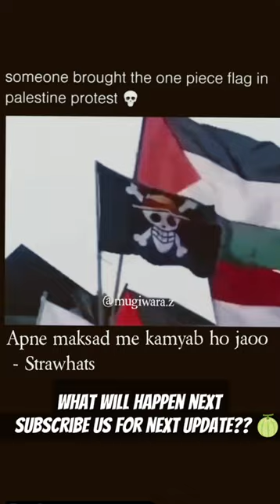Will straw hats will win this war???🍈/onepiece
Here are keywords related to One Piece

Straw Hat Pirates
Monkey D. Luffy
Grand Line Adventure
Devil Fruit Powers
Epic Battles
World Government
One Piece Treasure
Pirate King
Emotional Moments
Oda's Worldbuilding
Character Development
Mythical Creatures
Revolutionary Army
Heart of the Sea
Nakama Bonds
Epic Quest
Marine Admirals
Legendary Treasure
Pirate Crews
Mysterious History
Hidden Backstories
Unrevealed Treasures
Mythical Islands
Supernatural Powers
Untold Histories
Legendary Battles
Shocking Revelations
Character Origins
Worldbuilding Secrets
Foreshadowing Clues
Creator Insights
Cultural References
Easter Eggs
Symbolism Explained
Mythological Influences
Historical Connections
Character Inspirations
Plot Twists
Trivia Nuggets
Oda's Genius
Straw Hat Crew
Pirate Adventure
Going Merry
Thousand Sunny
Red-Haired Shanks
Whitebeard Pirates
Mink Tribe
Wano Country
Skypiea Arc
Alabasta Kingdom
Enies Lobby
Fish-Man Island
Dressrosa Arc
Whole Cake Island
Marineford War
Impel Down
Thriller Bark
Water Seven
Zoro's Swords
Nami's Navigation
Sanji's Cooking
Usopp's Lies
Chopper's Transformations
Robin's Poneglyphs
Franky's Shipbuilding
Brook's Music
Jinbe's Loyalty
Vivi's Resolve
Ace's Sacrifice
Sabo's Return
Law's Alliance
Kid's Ambition
Big Mom's Hunger
Kaido's Rage
Blackbeard's Ambition
Revolutionary Dragon
Gold Roger's Legacy
Gol D. Roger
Yonko Emperors
Supernovas
Warlords of the Sea
Cipher Pol
Celestial Dragons
Ancient Weapons
Will of D.
Poneglyphs
Void Century
Sea Kings
Conqueror's Haki
Observation Haki
Armament Haki
Straw Hat Grand Fleet
Logia Devil Fruits
Paramecia Devil Fruits
Zoan Devil Fruits
Fish-Man Karate
Rokushiki Techniques
Haoshoku Haki
Haki Training
One Piece Legacy
Straw Hat Symbol
Pirate Code
Pirate Ethics
Bounty Hunting
Grand Line Navigation
Adventure Islands
Sea Prism Stone
Davy Back Fight
Marine Justice
Impel Down Prisoners
Revolutionary Ideals
Doflamingo's Influence
Supernova Rivalries
Lost Technology
Celestial Poneglyphs
Void Century Secrets
World Nobles
Garp's Legacy
Sengoku's Wisdom
Coby's Growth
Helmeppo's Transformation
Hina's Pursuit
Marineford Tragedy
Blackbeard's Crew
Blackbeard's Betrayal
Blackbeard's Powers
Straw Hat Origins
Straw Hat Dreams
Straw Hat Goals
Straw Hat Alliances
Pirate King Candidates
Roger Pirates
Whitebeard's Legacy
Shichibukai System
Warlord Exploits
Warlord Betrayals
Warlord Replacements
Revolutionary Battles
Revolutionary Espionage
Revolutionary Plans
Revolutionary Sabotage
Revolutionary Headquarters
Revolutionary Commanders
Revolutionary Leadership
Revolutionary Tactics
Revolutionary Training
Revolutionary Recruitment
Revolutionary Intel
Revolutionary Secrets
Revolutionary Alliances
Revolutionary Unity
Revolutionary Sacrifices
Revolutionary Victories
Revolutionary Defeats
Revolutionary Rebellions
Revolutionary Heroes
Revolutionary Legends
Revolutionary Symbolism
Revolutionary Ideals
Revolutionary Justice
Revolutionary Freedom
Revolutionary Equality
Revolutionary Brotherhood
Revolutionary Solidarity
Revolutionary Courage
Revolutionary Spirit
Revolutionary Hope
Revolutionary Determination
Revolutionary Resilience
Revolutionary Inspiration
Revolutionary Influence
Revolutionary Impact
Revolutionary Change
Revolutionary Evolution
Revolutionary Revolution
Revolutionary Future
Revolutionary Destiny
Revolutionary Bonds
Revolutionary Strength
Revolutionary Power